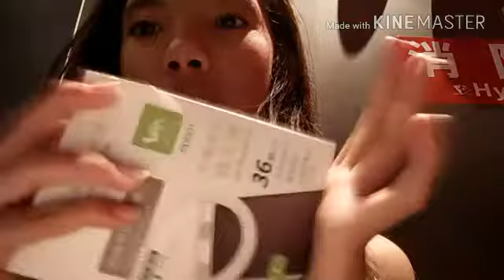KEELUNG TAIWAN😍💗|Day4|Vlog#22|Althea Dhane❤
CORRECTION LNG BABIES:SORRY AQUARIUS DAPAT YUN PERO NAGING *AQUARIOU*😂NAY PAG KA ABNO NATIN KEYBOARD KO😆ABNORMAL NAMAN KASE YUNG MAY ARI😂😊JUKLANG😘